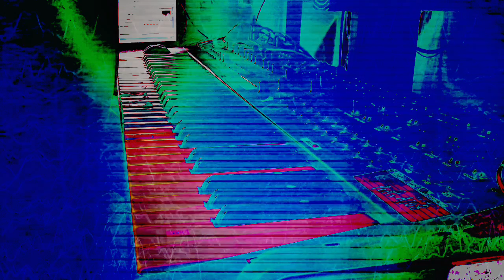Forms of sound made real from beyond all voids of nothingness - Structure without structure manifest